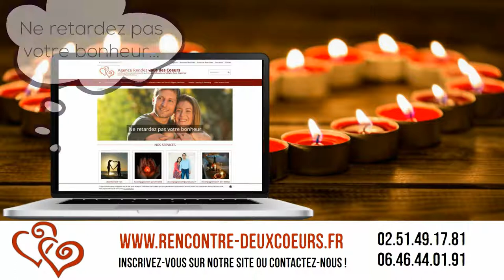agence matrimoniale Sarthe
Agence Rendez-vous des Cœurs : 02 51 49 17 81 et 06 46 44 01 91
Pour des rencontres sérieuses de célibataires  en Sarthe :   Inscrivez-vous sur notre site ou appelez-nous. Agence rendez-vous des Cœurs,, ne retardez pas votre bonheur.